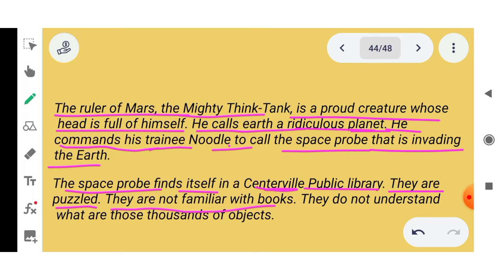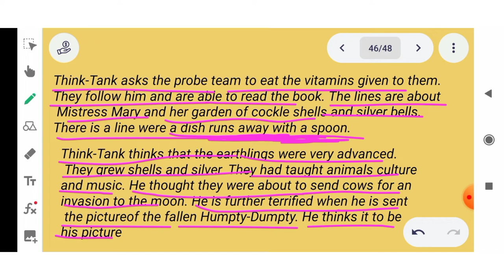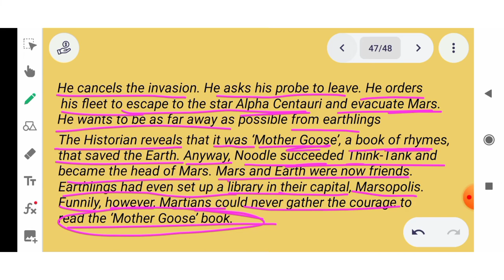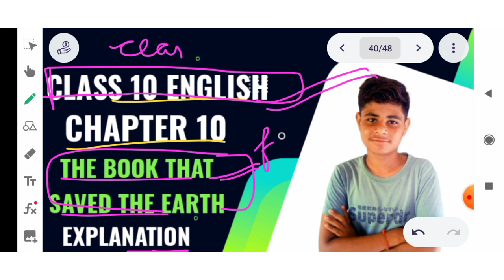CLASS 10 ENGLISH CHAPTER 10 THE BOOK THAT SAVED ||EXPLANATION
hello everyone welcome back to our YouTube channel in this video lecture I give you detail explanation of the last chapter of our book the book that saved the earth and it you miss Any lecture of class 10th  English litterature the full playlist is given below